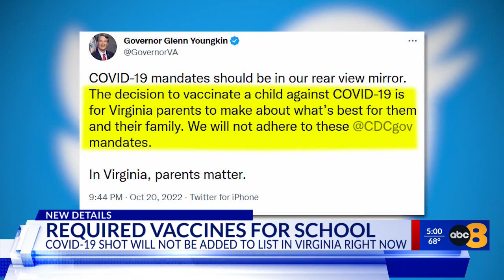Will COVID-19 vaccines be required in Virginia schools?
The COVID-19 vaccine will not be added to Virginia’s list of required school immunizations in the immediate future but it could happen down the road depending on the actions of lawmakers and state regulators, according to the Virginia Department of Health.

Earlier this week, an advisory committee to the Centers for Disease Control and Prevention voted unanimously to add the COVID-19 vaccine to the 2023 childhood and adult immunization schedules.

A press release emphasized that the CDC only makes recommendations whereas school-entry vaccination requirements are determined by state or local jurisdictions.